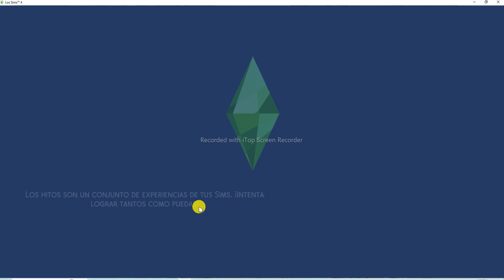MAURO INVESTIGA UNA CONSPIRACION CAP 12 / CRECIENDO EN FAMILIA LOS SIMS 4 /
GAMEPLAY SIMS 4